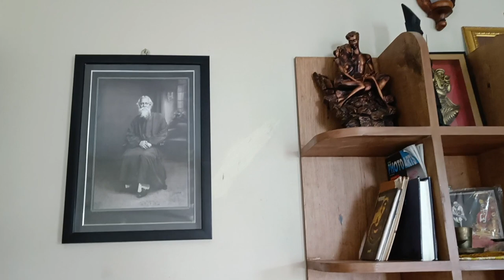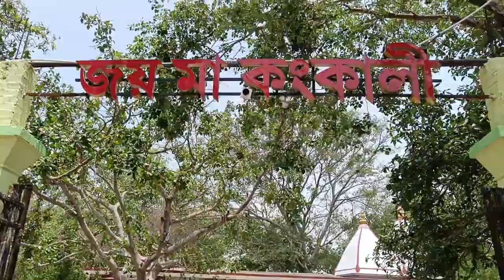Shantiniketan Bolpur Tour 2023 ll Kankalitala Mandir ll Srijani Shilpagram ll সৃজনী শিল্পগ্রাম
Tanpura Tune Details
Song : Alone
Artist : Ariyan Khan
Album : Alone

Hi guys welcome to trishagni's blog
সবাই দেখো ভিডিও গুলো আর ভালোলাগলে অবশ্যই লাইক কমেন্ট আর শেয়ার চাই কিন্তু ❤️
একটু সাপোর্ট করলে আরো ভালো ভিডিও নিয়ে আসার চেষ্টা করবো ।